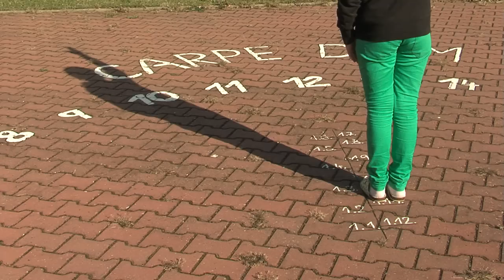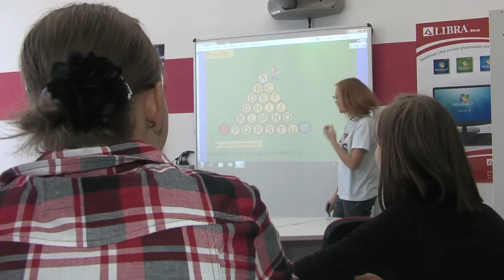Gymnázium Jiřího Ortena, Kutná Hora - videoreportáž